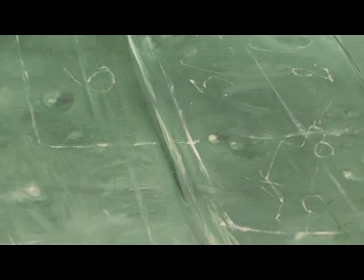Herman Levente Zóna Várfok Galéria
Herman Levente Zóna című kiállítása Várfok Galéria XO Terem 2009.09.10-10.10.